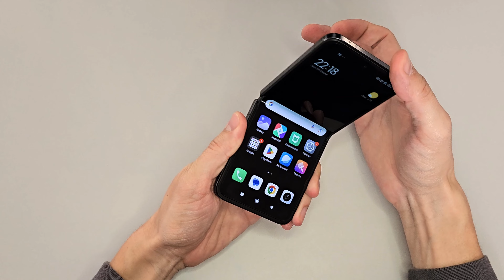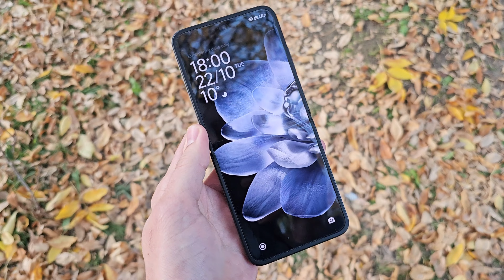XIAOMI MIX FLIP ARE SUPER SPECIFICAȚII!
Xiaomi Mix Flip este primul cel mai recent pliabil tip flip lansat în România și din punctul meu de vedere este și cel mai performant. Bineînțeles, așa cum era de așteptat pentru un astfel de dispozitiv compact, există și mici neajunsuri, dar nimic crucial.
La Xiaomi Mix Flip mi-a plăcut în primul rând display-ul exterior mare, care este și foarte performant. Vine cu rezoluție 1.5K, refresh rate de 120Hz și protecția Xiaomi Shield Glass.
Procesorul este un Snapdragon 8 Gen3, bateria este foarte generoasă, de 4780 mAh, iar modulul de care este alcătuit din două camere de 50MP. Aflați mai multe detalii din clip.